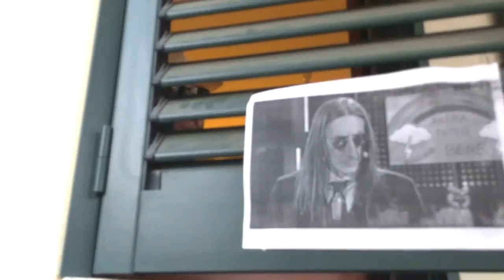Samba iorestoacasa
Tempo per la musica
Samba